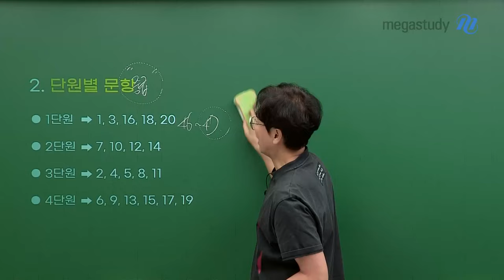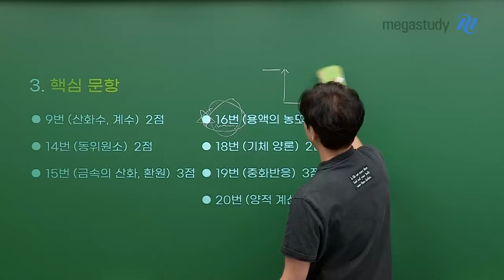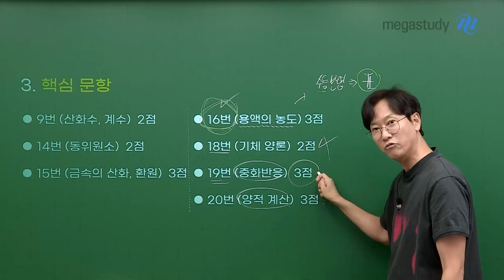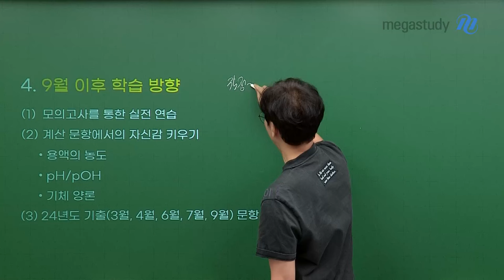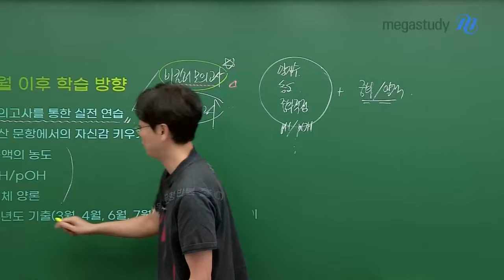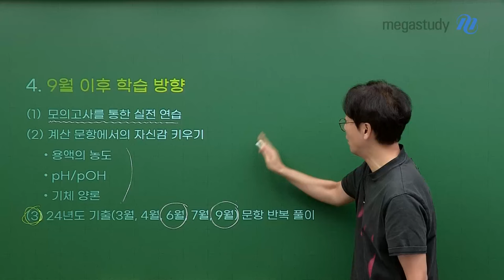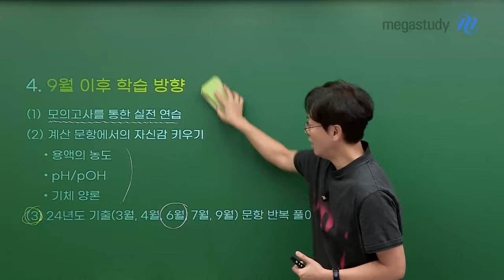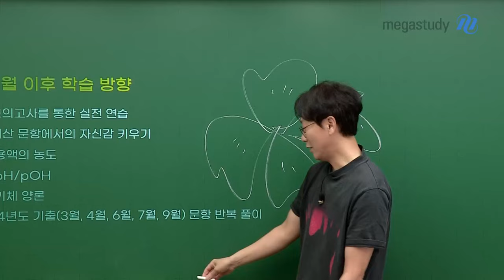[메가스터디] 화학 고석용쌤 - [9월 모평 화학] 고쌤이 알려주는 학습 방향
9월 모평 수고 많으셨습니다!
고석용 선생님이 분석해주는 9월 모평 화학l 총평, 영상을 통해 확인하세요 :)

1. 난이도 : 중간

 2. 단원별 문항
- 1단원 → 1, 3, 16, 18, 20
- 2단원 → 7, 10, 12, 14
- 3단원 → 2, 4, 5, 8, 11
- 4단원 → 6, 9, 13, 15, 17, 19

3. 핵심 문항
9번 (산화수, 계수) 2점 | 14번 (동위원소) 2점
15번 (금속의 산화, 환원) 3점 | 16번 (용액의 농도) 3점
18번 (기체 양론) 2점 | 19번 (중화반응)  3점
20번 (양적 계산) 3점

4. 9월 이후 학습 방향
 ■ 모의고사를 통한 실전 연습
 - 비킬러 모의고사: 35점 정도 되는 학생들 많이 풀어보기!
 ■ 계산 문항에서의 자신감 키우기
     • 용액의 농도, pH/pOH, 기체 양론, 양자수, 농도 등
     • 중화, 양적 계산 절대 포기하면 X
 ■ 24년도 기출(3월, 4월, 6월, 7월, 9월) 문항 반복 풀이 ★★
 - 올해 본 모의고사 굉장히 중요
 - 6월, 9월 평가원 모의고사 문항은 완벽히 외우기
 - 수능 연계 교재 표, 그래프, 실험 자료 표시해놓기

얼마 남지 않은 기간, 불안해 하지 말고 자신감 가지기!
여러분은 할 수 있습니다!! 화이팅

+ 9월에도 고석용 선생님의 ★행운의 네잎클로버★ 받아가세요! 🍀